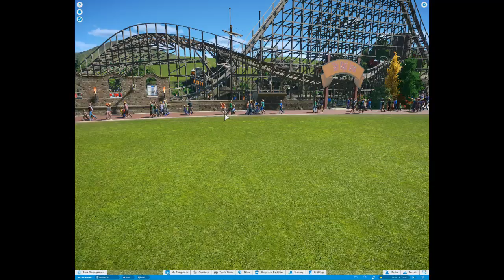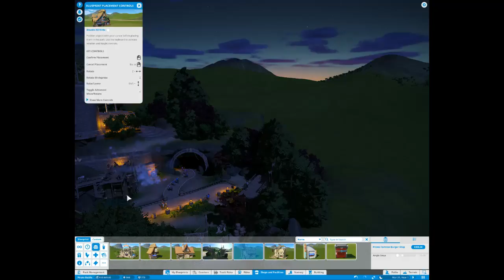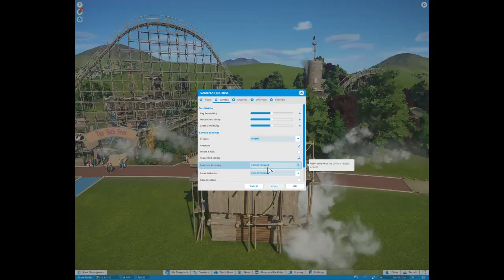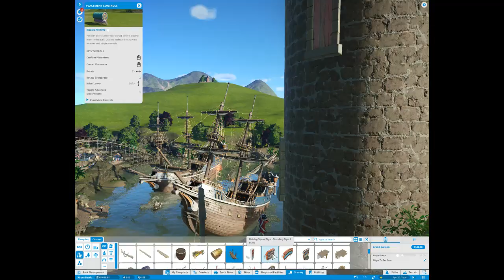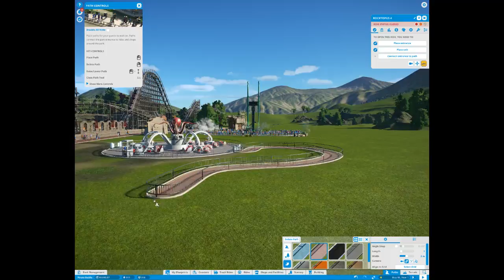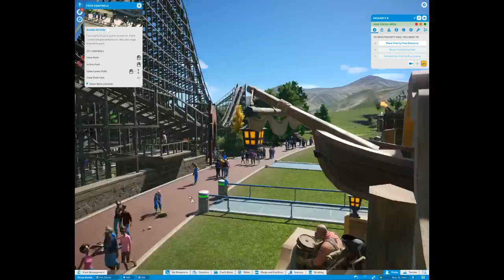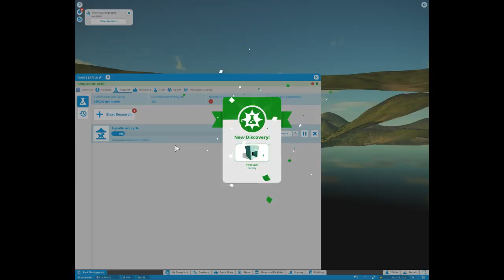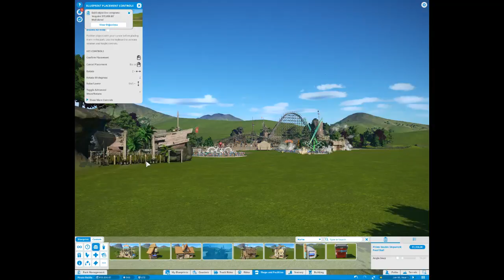Planet Coaster #1 "First Look!"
I upload a minimum of 3 videos a week On Monday, Wednesday, and Friday. I also stream to Twitch.

Thank You and May your heart be ever filled with the joy and power of music.

Music Out!